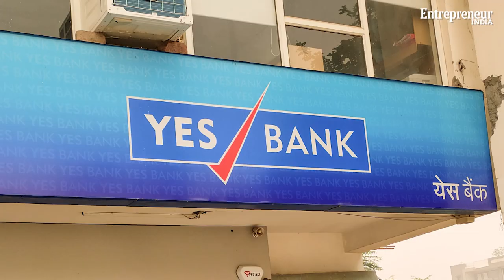Here’s what happens to your deposits with Yes Bank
RBI has put Yes Bank under moratorium till one month and depositors can only withdraw INR 50,000 until April 3